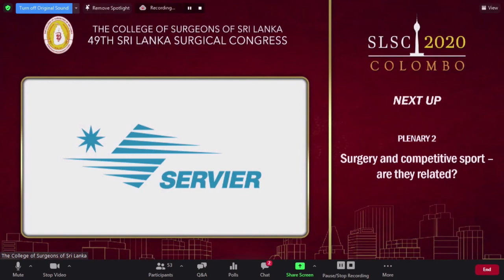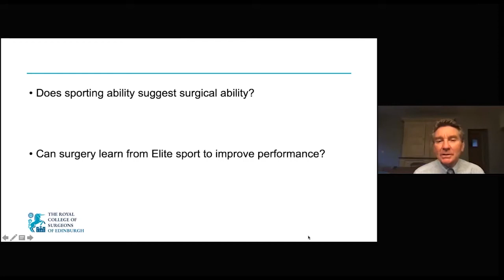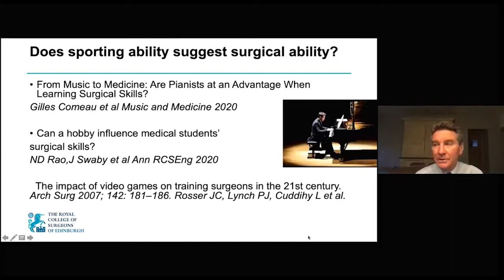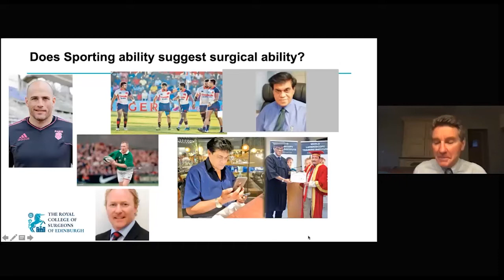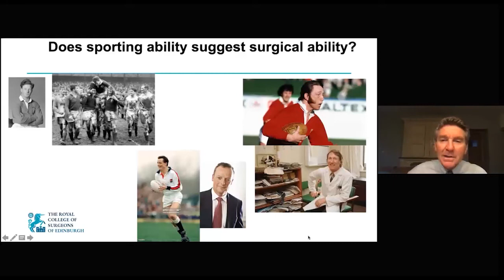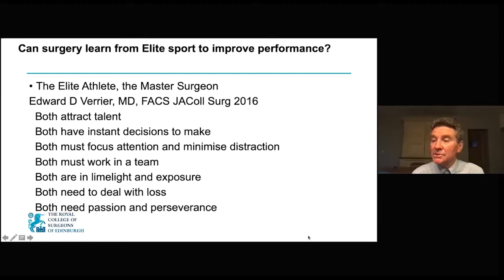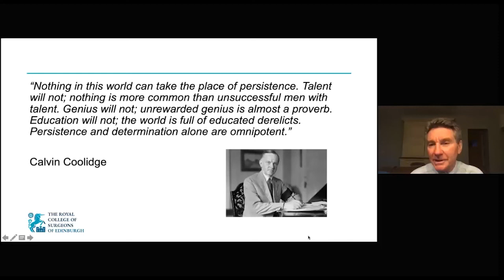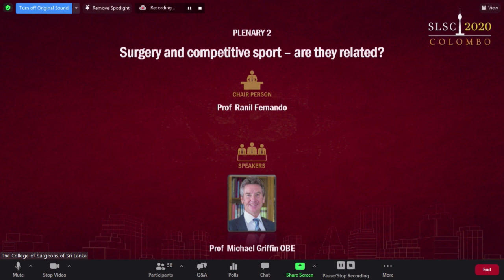Plenary 2 - Surgery and competitive sport - are they related?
Delivered by Prof Michael Griffin
Chaired by Prof Ranil Fernando